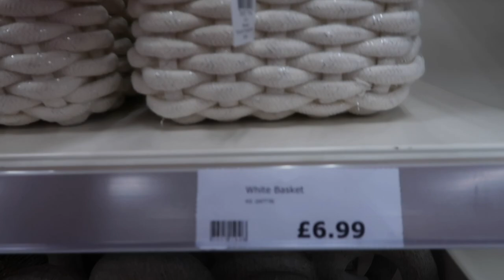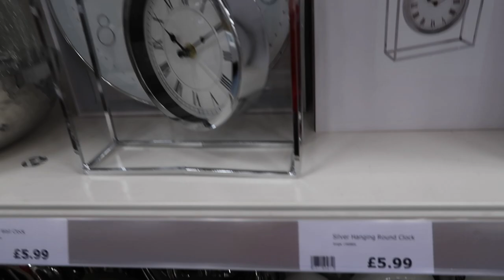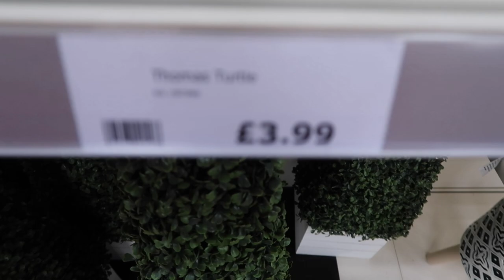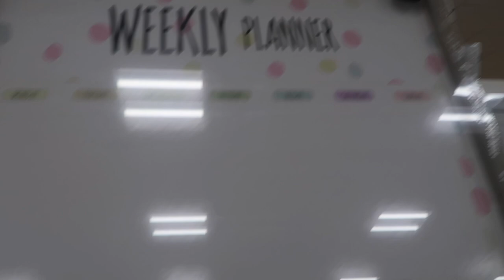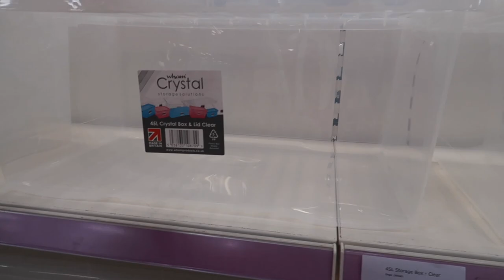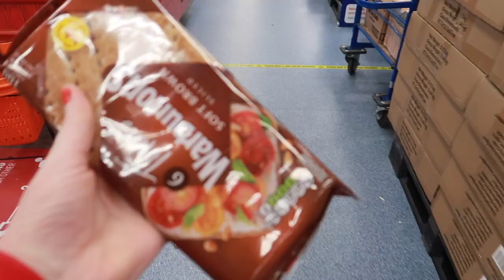The Range Has My Rug £69 ! Etsy Orders & Minimalism Wardrobe Declutter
Come shopping with me to The Range. We see all their new stock and they also have my rug in store for £69!
Spend the day with me (admin day) doing Etsy Orders and also a bit of decluttering.

My sweatshirt